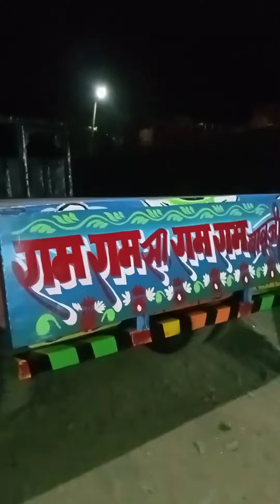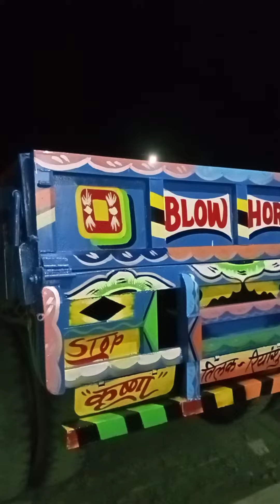trali spray painting